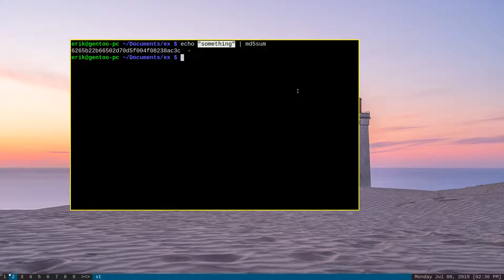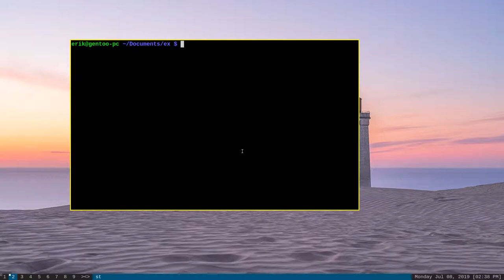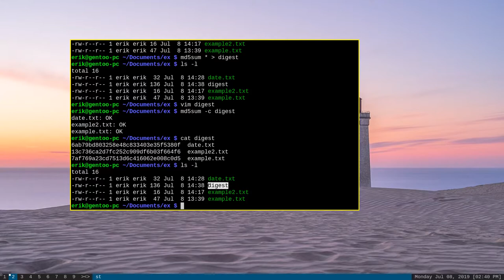Using the md5sum Command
Basic instructions for using the md5sum command on a GNU/Linux system. This video covers using md5sum to get checksums of files as well as using it to create digests and check files against them.